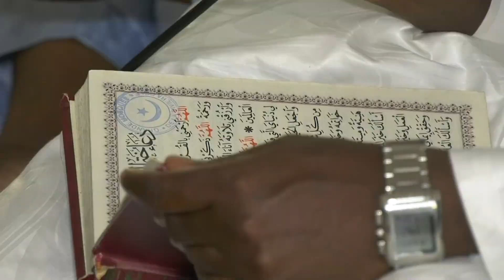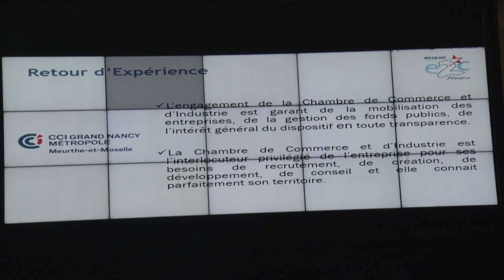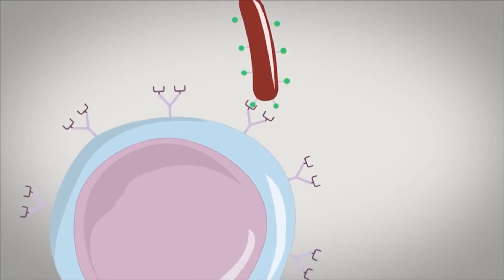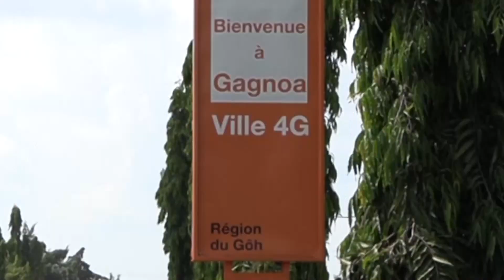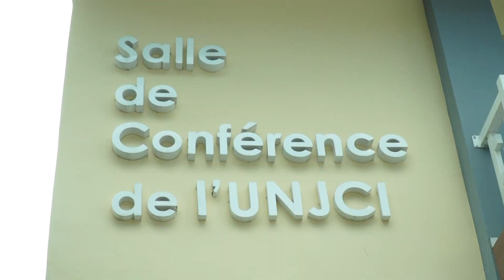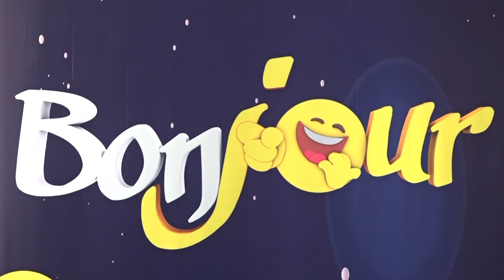Le 23 Heures de RTI 1 du 10 décembre 2022 par Régis Koffi